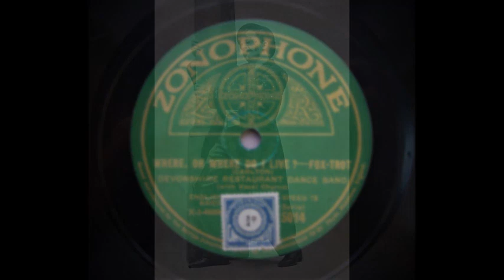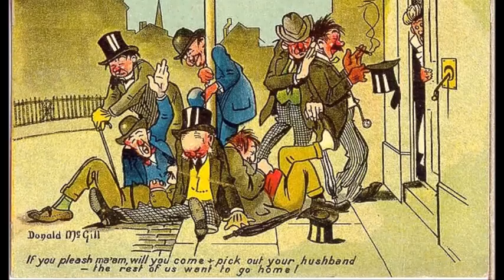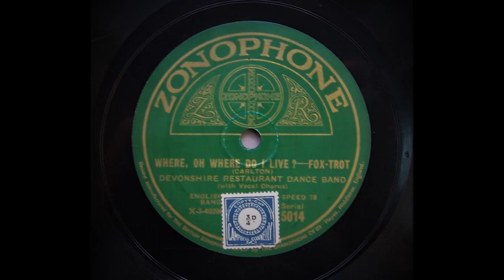Where, Oh Where Do I Live ? - Devonshire Restaurant Dance Band (1927)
Devonshire Restaurant Dance Band.

Bert Firman , vn  dir . Frank Guarente and another , t / ?

Hayes , Middlesex , October 20 , 1927.